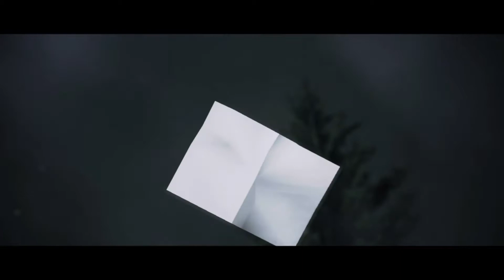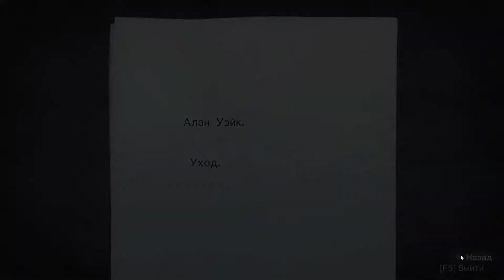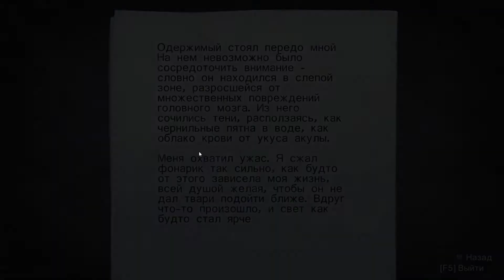Alan Wake Прохождение - серия 002 - Тьма сгущается на Аланом Уэйком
Alan Wake Прохождение ►серия 002★Тьма сгущается на Аланом Уэйком★Выживание Прохождение Обзор игры  Прохождение(Летсплей) игры Alan Wake и выживание в Alan Wake на русском языке.
Alan Wake - игра в жанре психологический экшин триллер погружает Вас в мир переживаний и кошмаров молодого писателя Алана Уэйка. События развиваются в "тихом" уютном городке Bright Falls (Светлые Водопады), куда наш герой приезжает со своей женой Элис на отдых. С самого начала с Аланом начинают происходить странные события. То его мучают вполне реальные кошмары, то начинают окружать странные люди, то загадочным образом пропадает его жена. Вскоре герой понимает, что за всеми событиями стоит тьма или какая-та иная темная сила, пробудившаяся ото сна из его же романа. Когда Alan Wake оказывается в середине основных событий, он понимает, что он и есть автор всех этих явлений, и только он может их остановить. Его же творческая жизнь сыграла с ним роковую шутку и те кошмары, которые он писал для других обернулись против него самого. Прохождение игры Alan Wake заставляет переживать игрока не только за главного героя, но и за многих людей которые его окружают. Игрок должен не только выживать среди тьмы и страха, но и проходить вместе с игроком игры Alan Wake по прекрасным и художественно насыщенным локациям. Игр Alan Wake наполнена глубоким психологическим, художественным и сюжетным смыслом. Играть в игру Alan Wake будет приятно всем любителям компьютерных игр и почитателям интерактивного кино. Не только судьба Алана Уэйка в Ваших руках, но и судьба существования его окружения и целого городка Брайт Фоллс.
Всего хорошего,
Григорий.

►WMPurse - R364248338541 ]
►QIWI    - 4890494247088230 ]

➨СМОТРИ НА КАНАЛЕ GrinyaPLAY ▼
Subnautica Ghost Leviathan Cuddlefish прохождение (плейлист):